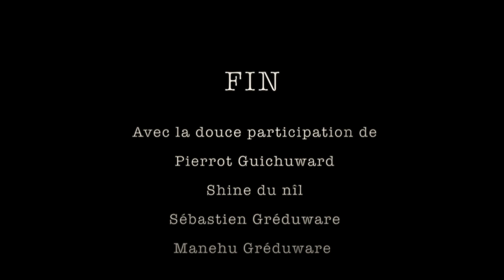Palais de la glisse 2013